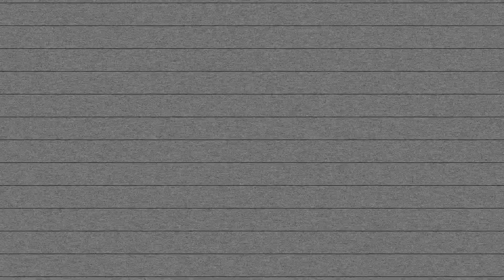HARUN - Lost In The Light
Album : Reboot (2024)
Music written & recorded by HAЯUN
Mixed & mastered by Fabien devaux // Outsider Studio

Publishing : Les Airs à Vif
LYRICS - LOST IN THE LIGHT :

No, I can't seem to give it up now
Please help me to make it through
Lead me back to the bright side...

Some say ghosts come out at the end
Would you please drive me through the rain
No one drives me the way you do
Lead me through the pain

Am I lost?

Please lead me back to the bright side

Let’s fly above the flood

Am I lost?